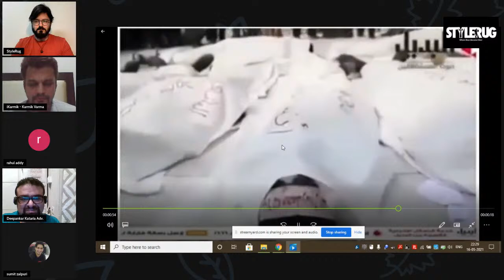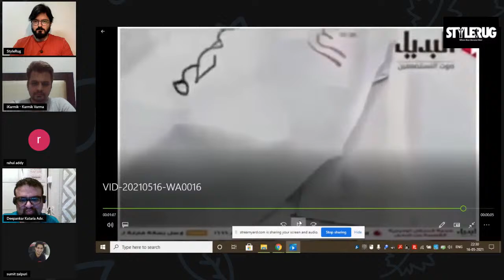Israel-Palestine Conflict: The Root Problem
Israel vs Palestine: The Root Problem